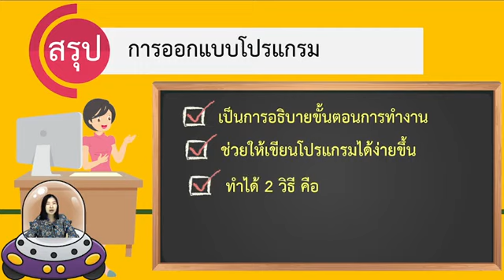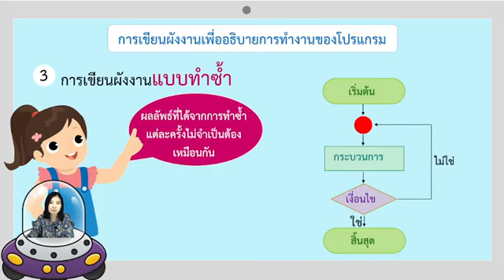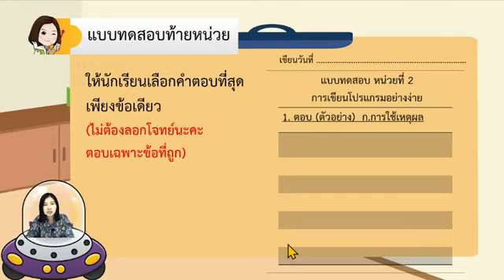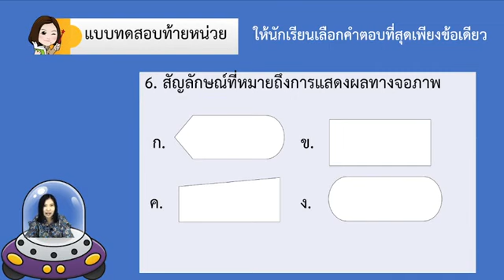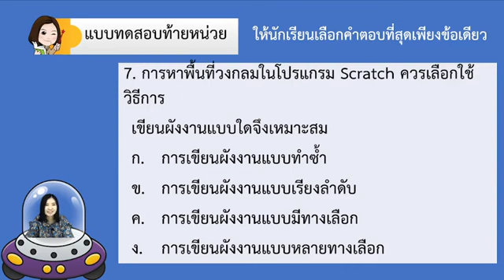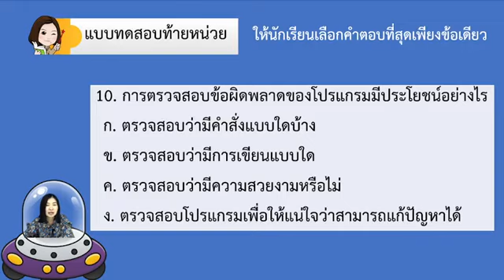19 ส.ค.64 คาบที่ 4 วิชา วิทยาการคำนวน ชั้นประถมศึกษาปีที่ 5 (EP.7) ครูสิริพันธ์ แซ่เอี้ย